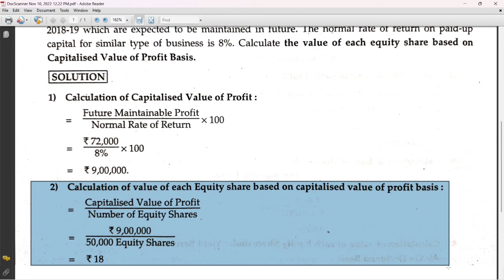SYBCOM || SEM-III || Corporate Accounting-I || Valuation of Shares || Prob No- 5 || SPPU